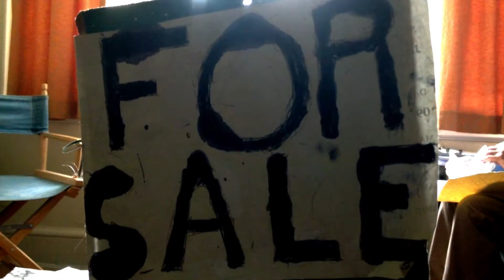Alphonso on His Bicycle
HEY BABE! I'm trying to sell my personal bicycle but I need a pump.  Do you have one? DEAL! ~Uncle Funzi